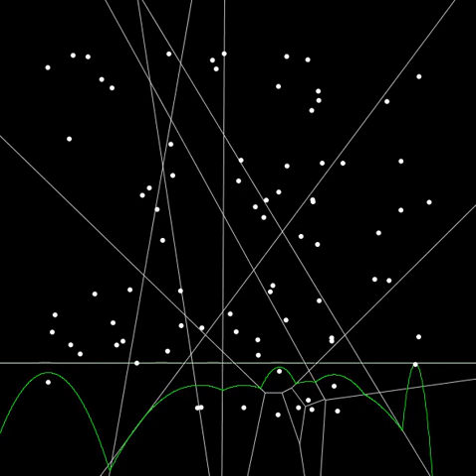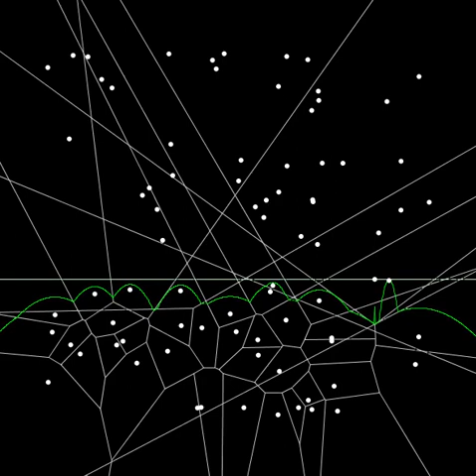Fortune's Algorithm (Voronoi generation) VERY SLOWLY - meditation speed. Follow the SWEEP LINE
Fortune's Algorithm (Voronoi generation) VERY SLOWLY - meditation speed.  Follow the SWEEP LINE and see if you can figure out what's happening.

[Found code in Processing 3.x which is how I could set it to intentionally go so slowly] - I lowered the frame rate to 0.5 frame/second I think instead of 60 fps. Set to smooth lo-fi hiphop)